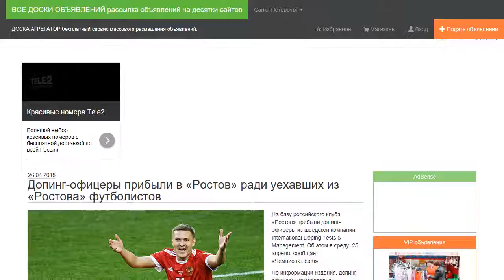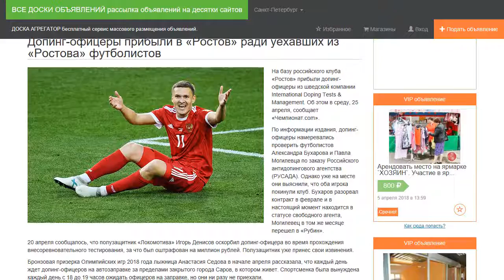Допинг-офицеры прибыли в «Ростов» ради уехавших из «Ростова» футболистов.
На базу российского клуба «Ростов» прибыли допинг-офицеры из шведской компании International Doping Tests & Management. Об этом в среду, 25 апреля, сообщает «Чемпионат.com».

По информации издания, допинг-офицеры намеревались проверить футболистов Александра Бухарова и Павла Могилевца по заказу Российского антидопингового агентства (РУСАДА). Однако уже на месте они выяснили, что оба игрока покинули клуб. Бухаров разорвал контракт в феврале и в настоящий момент находится в статусе свободного агента, Могилевец в том же месяце перешел в «Рубин».

20 апреля сообщалось, что полузащитник «Локомотива» Игорь Денисов оскорбил допинг-офицера во время прохождения внесоревновательного тестирования, за что был оштрафован на миллион рублей. Полузащитник уже принес свои извинения.

Бронзовая призерка Олимпийских игр 2018 года лыжница Анастасия Седова в начале апреля рассказала, что каждый день ждет допинг-офицеров на автозаправке за пределами закрытого города Саров, в котором живет. Спортсменка была вынуждена каждый день с 18 до 19 часов ожидать офицеров на заправке, но они ни разу не приехали.